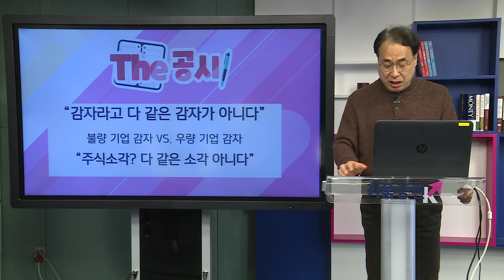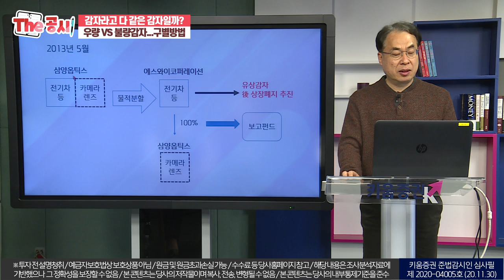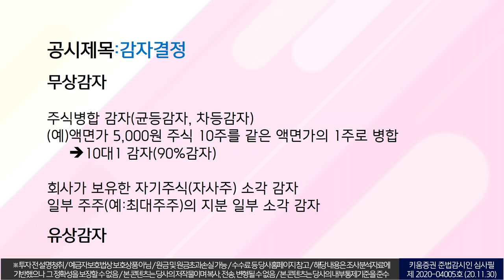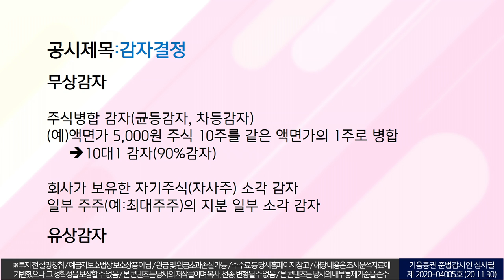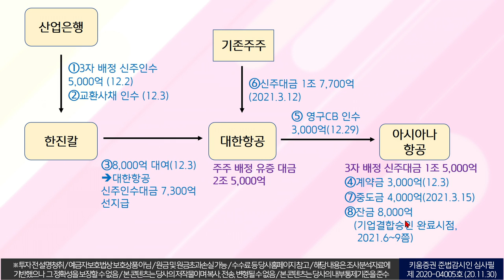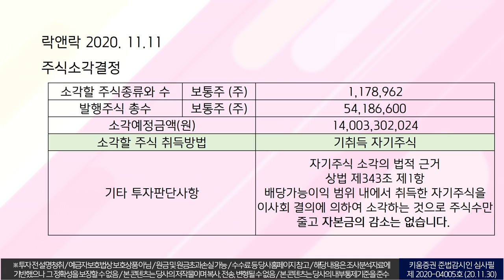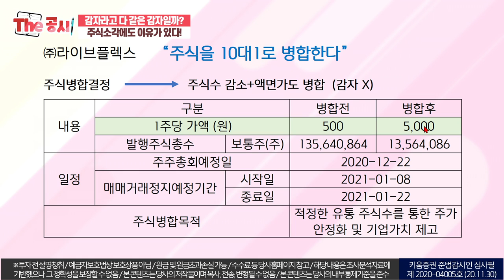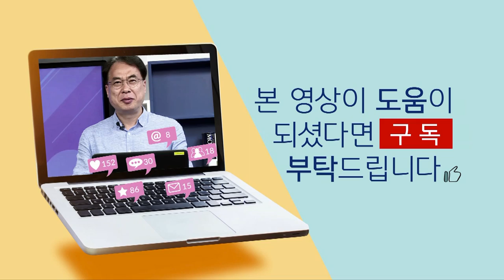감자라고 다 같은 감자일까?｜우량 VS 불량감자..주식소각에도 이유가 있다 (w. 김수헌 대표(더공시11화)/20. 12. 07)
감자라고 다 같은 감자일까요? 우량VS불량감자, 구별하는 방법!
주식소각에도 이유가 있다?
공시 읽어주는 남자! 김수헌 대표의 공시 해석 꿀팁